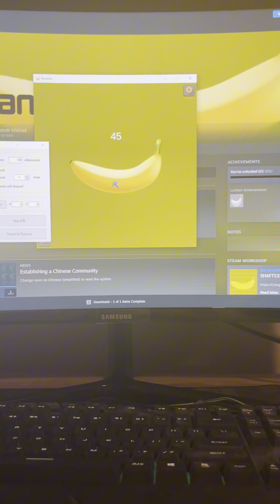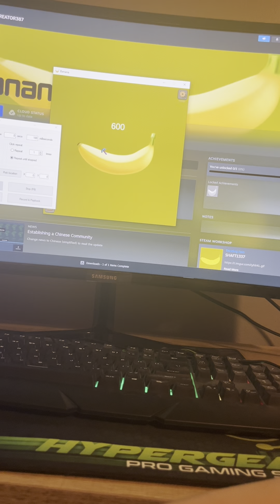I might make money off of a banana￼